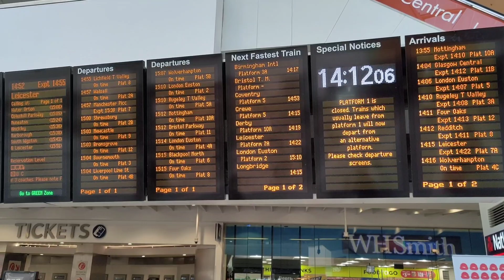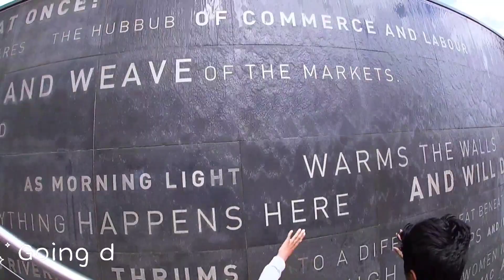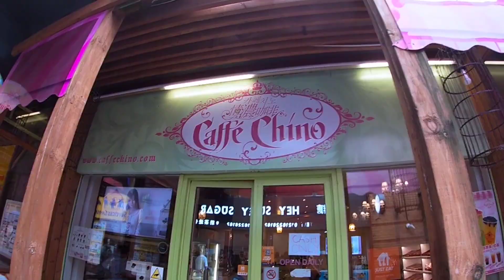HOW I Spent A Day Out In Birmingham City Centre With The Kids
In this vlog I am taking my little team to our local city centre in Birmingham. So if you haven't been already we will be showing you some of the places that you can visit next time your in Birmingham.